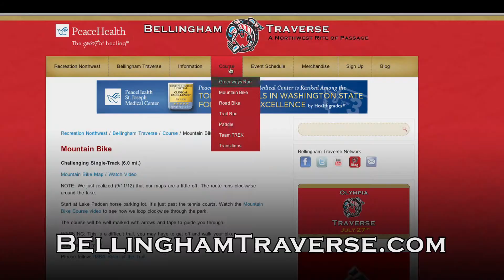Traverse Teams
The PeaceHealth Bellingham Traverse is a multi-sport event celebrating the life cycle of wild salmon and the natural and urban challenges of their journey. Solo, tandem and relay teams challenge themselves and one another on a rugged course that highlights the City of Bellingham's Parks, Greenways System, bike-friendly roads, and open water opportunities for recreation.